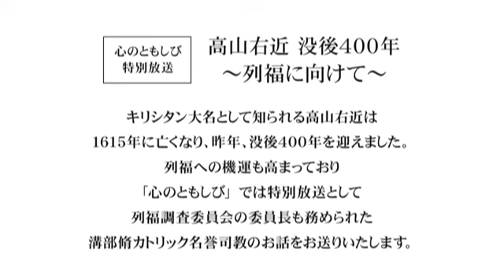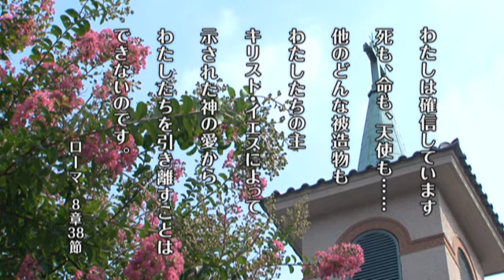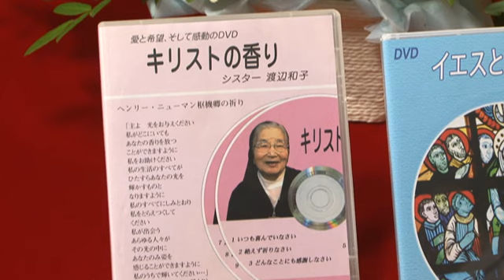高山右近 没後400年 〜列福に向けて〜（3）禁教令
溝部 脩 司教のお話し 第3回目